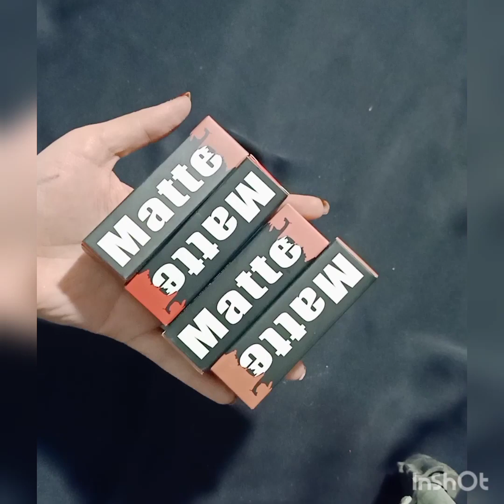Missrose bullet lipsticks semi matte review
hey all,